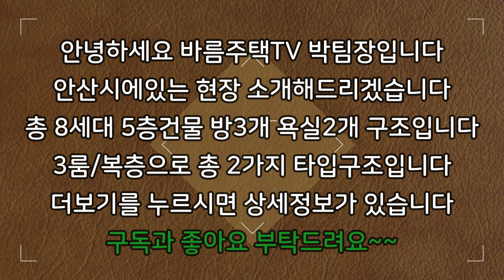[안산신축빌라]35평형 최고 인기있는 막바지 잔여세대 인기있는 집!29차째 분양으로 안산에서 인기있는 유명 브랜드 분양입니다!잔여 2세대 대물 특가 할인 최저가입니다!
현장 :  금목센트럴프라임29차

✔위치: 안산시 상록구 월피동

✔세대수: 8세대 2개타입 5층건물

✔평수:   35평형

✔주차:  100%

✔ 구조:   방 3 / 욕실2

✔ 교통:   중앙역 10분거리

    1. 드럼세탁기

    2. 100인치 TV증정

    3. 신세계백화점 상품권

    4. 이사비용 전액지원

    5. 취등록세 전액지원